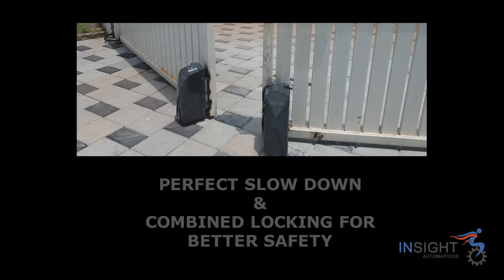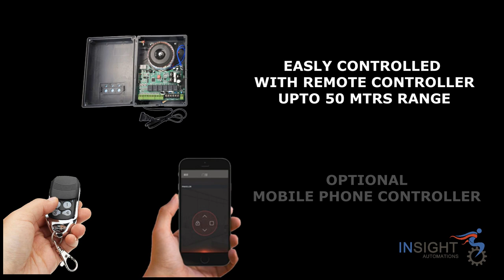Roller Swing Gate Opener- Maintenance free Automatic Gate Opener 5 Year Warranty, Kollam, Trivandrum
Latest House Gate Designs in Kerala - Contemporary & Traditional Style Designs by Insight Automation

Insight Automations Produce all type Entrance Gate, Rolling Shutters, Skylight Solutions etc as per the customer requirement

Product & Service
Motorized/ Manual  Rolling Shutters For
Residential & Industrial

Galvalum Rolling Shutters

Galvanized Rolling Shutters

MS Rolling Shutters

Perforated Rolling Shutters

Mega Industrial Rolling Shutters

Aluminium Rolling Shutters

Poly carbonate Rolling Shutters

Aluminum Window Rolling Shutters
 Horizontal Roof Top Shutters

Industrial High Speed Doors

Automatic Sliding Gate Operators
 Automatic Swing Gate Operators
Automatic Glass Doors

Design And Fabrication Of
Industrial & Residential Gates

Sliding Gates

Swing Gates

Cantilever Gates

Curved Gates

Telescopic Gate